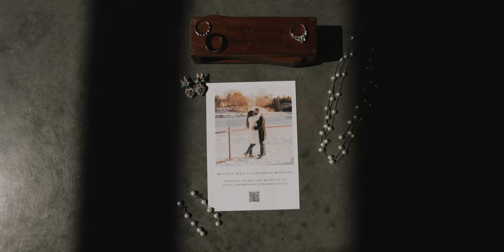Wedding Video Trailer | The Mill Site | Anoka, Minnesota | Kylie + Jon Henry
Wedding Video Trailer | The Mill Site | Anoka, Minnesota | Kylie + Jon |

 Canon R7, R50, R10

MB01BDTOWW1GD42